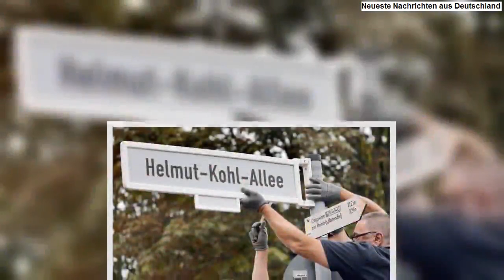Helmut-Kohl-Allee in Bonn eingeweiht